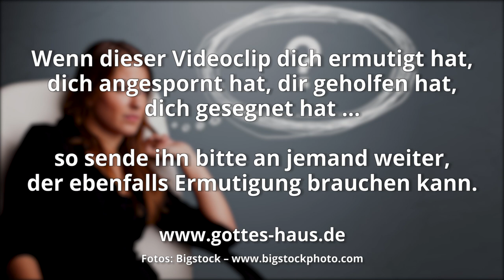Was sagst du zu dir selbst?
Als Mose die 12 Kundschafter aussandte, um das verheißene Land auszuspionieren, kamen 10 von ihnen mit einem negativen Bekenntnis zurück. Sie sagten, das Land wäre zwar gut, genau wie Gott es versprochen hat, aber es wäre besetzt, das Volk wäre stark, die Städte wären befestigt, es würde Riesen geben...
Und dann sagten sie etwas Bemerkenswertes über sich selbst. Sie sagten, sie sahen sich in ihren eigenen Augen wie Heuschrecken, und genauso wurden sie auch von ihren Feinden gesehen. Diese krasse Fehleinschätzung, die zu ihrem Bekenntnis wurde, hatte katastrophale Folgen, nämlich die 40 Jahre Wüstenwanderung aufgrund ihres Unglaubens.

Ich bin sicher, dass viele Kinder Gottes heute den gleichen Fehler machen. Gott verheißt ihnen etwas, doch die Situation sieht nicht danach aus und man beginnt Negatives auszusprechen, Unglauben zu proklamieren und sich zurückzuziehen. Man sagt viel zu schnell: „Geht nicht!“ „Kann ich nicht!“ „Das ist unmöglich für mich!“ Und so limitieren wir uns selbst und machen uns selbst klein. Doch wir sollen das über und zu uns selbst sagen, was der Herr über uns sagt.

Und sie (die Kundschafter) erzählten ihm und sagten: Wir sind in das Land gekommen, wohin du uns gesandt hast; und wirklich, es fließt von Milch und Honig über, und das ist seine Frucht. Allerdings ist das Volk stark, das in dem Land wohnt, und die Städte sind befestigt und sehr groß … Wir können nicht gegen das Volk hinaufziehen, denn es ist stärker als wir. … alles Volk, das wir darin gesehen haben, sind Leute von hohem Wuchs; auch haben wir dort die Riesen gesehen, die Söhne Enaks von den Riesen; und wir waren in unseren Augen wie Heuschrecken, und so waren wir auch in ihren Augen.
4.Mose 13,27-33